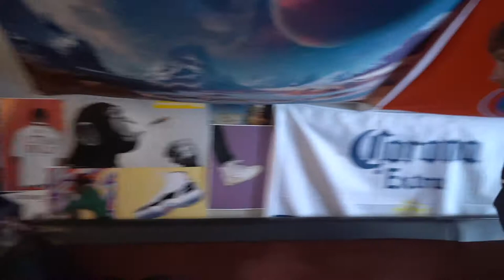Finishing The Trampoline Basketball Court!! | DAN Vlogs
What is going on boys, today we finished building our in-ground trampoline basketball court. Day 24/125